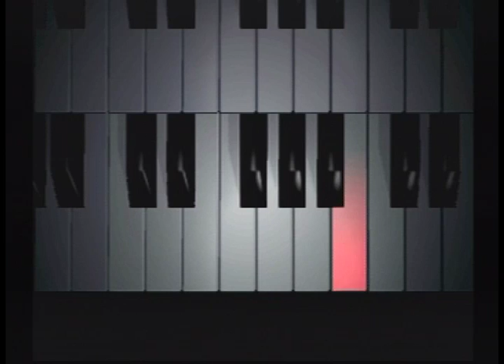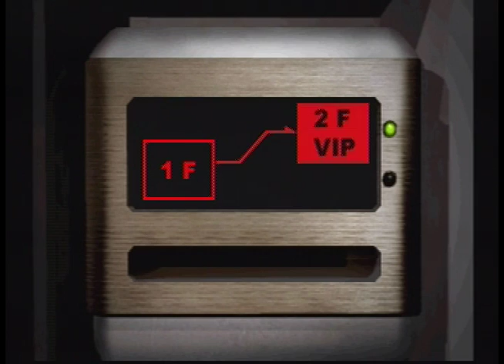Countdown Vampires Walkthrough PS1 Part 15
Countdown Vampires  is a survival horror game for the PlayStation developed by K2 LLC and published by Bandai. It distinguished itself from many of the horror games of its time by featuring vampires as the evil element rather than zombies.

Gameplay
The gameplay is highly similar to the earlier games in the Resident Evil series, to the extent of being labelled a "clone"  although there are some additions like a dart gun as a secondary weapon, used to sedate most enemies (mainly, zombie-like "vampires") and then sprinkle "white water" on them to restore their humanity, instead of simply killing all enemies that approach the player (which can also be done). This encourages the player to use a wide variety of fighting techniques if he/she wants to "save" the enemies. As the game advances, more and more creatures appear (whose origins are not that well explained until late in the game), such as Giant Vampire Bats, Werewolf-like creatures, giant humanoid Mantis-like insects, Giant Frog Mutants (which are quite similar to the hunters of Resident Evil), and Purple Blob-things. The dart gun won't work on these types of enemies.

It is possible to reload all guns and to switch between the dart gun and a lethal weapon in real-time without having to use the menu screen. It was also possible to reload in real-time before emptying a firearm's bullet count. There's an "e-mail" system in the item storage boxes which is mainly used to further explain and expand the backstory. It's also notable that there are minigames available in the first part of the game (set in a casino), like roulette and slot machines; the money won in these games can be used to buy food and drinks, the in-game recovery items.

If the game is cleared within 8 hours, a special story mode is unlocked which shows an altered version of the original story and includes additional characters not present in the first playthrough. This also gives the option to gather the 5 "Lucky coins". A minigame called "Prince of Darkness" is unlocked by typing on the second disc as a name Prince Darkness. In this minigame, the player controls a vampire version of Keith which slays humans within a 20 minutes time limit. Game characters appear here as enemies, such as Mira, Sheck, and The Man in Black.